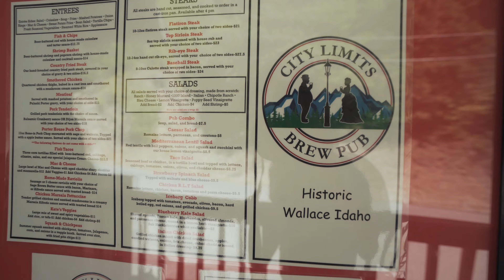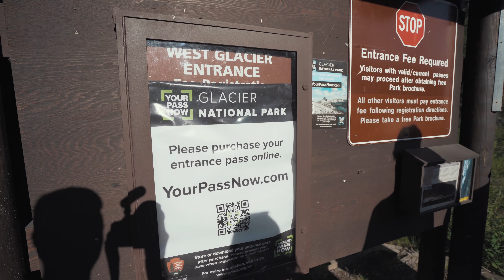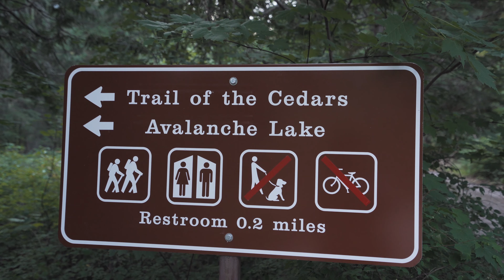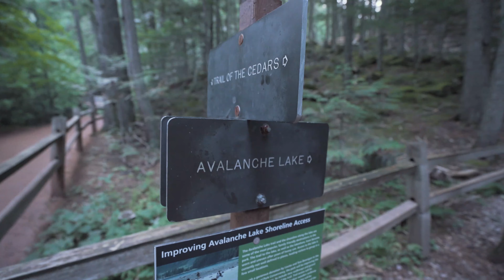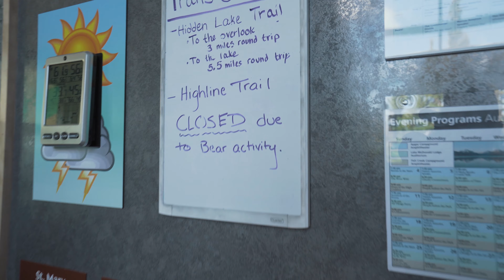Getting to GLACIER & Avalanche Lake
Our first video from our trip to the beautiful Glacier National Park!  We fly into Spokane and drive 5 hours to Lake McDonald.  The next morning we hike the Avalanche Lake trail

OUR GEAR